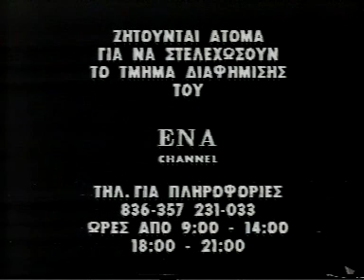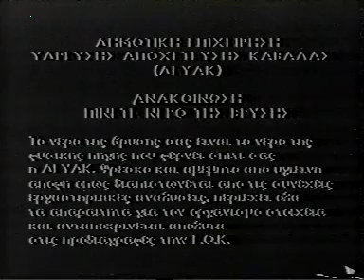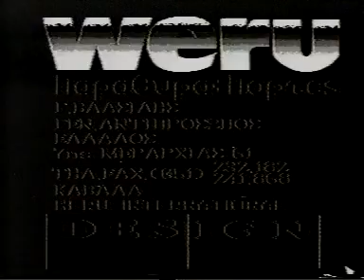TV-DX Ena Channel adverts, infos, videoclip 10.08.1993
channel E39

recorded at holidays in Greece